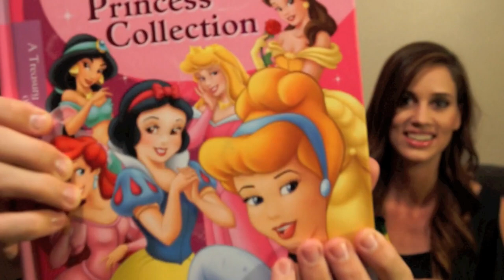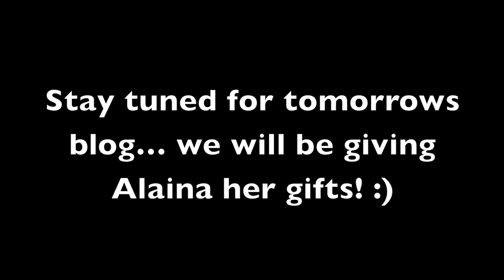Subscriber Mail #2 - 9/12/13 - Carahslife Vlog